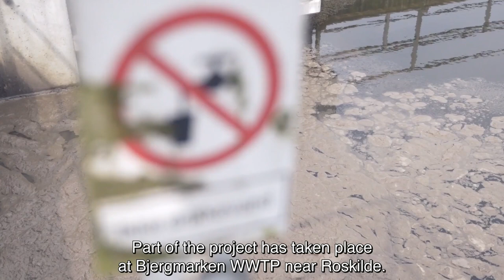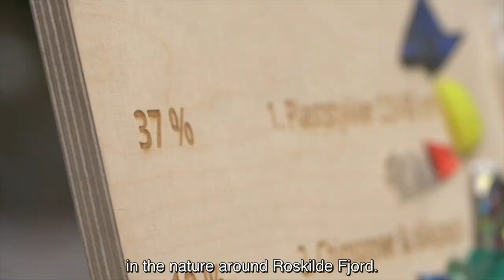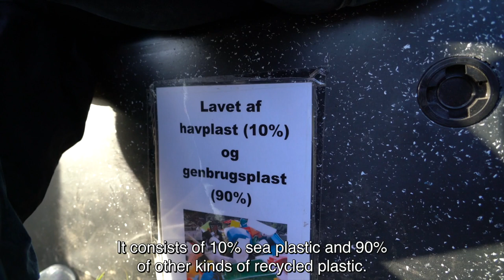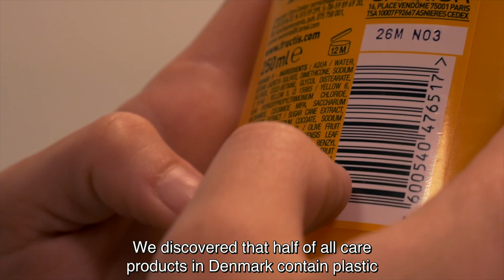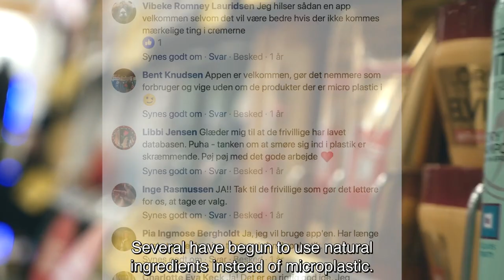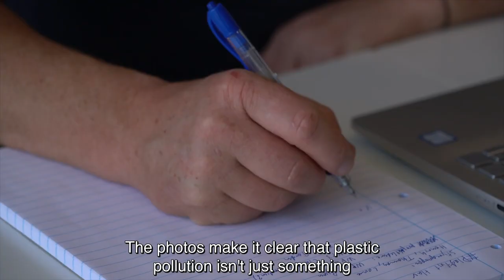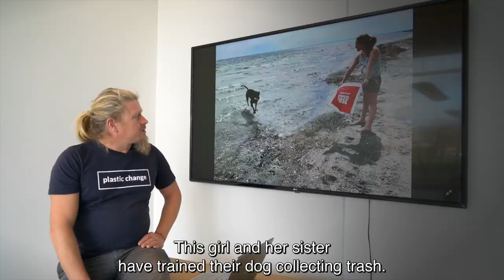An ocean Free of Plastic: 4 different projects on how to tackle plastic pollution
See how Plastic Change fights plastic in the ocean in cooperation with the Industry, The Ecological Council and supported by the Villum & Velux foundations.